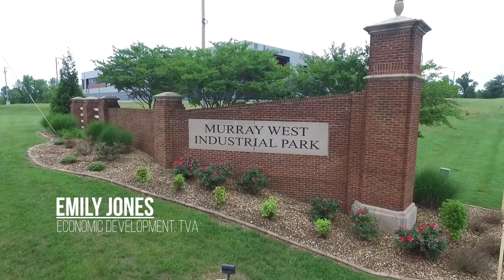Valley Partners TPG Plastics TVA WKRECC MCEDC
TVA did a terrific job developing this short video about the recruitment of TPG Plastics.  We are so thankful to TVA, West Kentucky Rural Electric and the many partners that have helped us in so many ways.